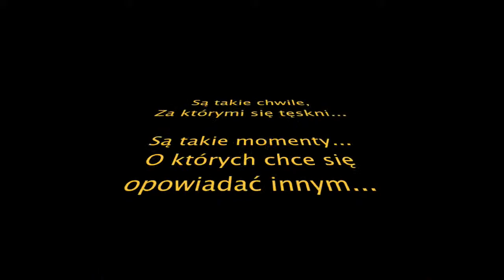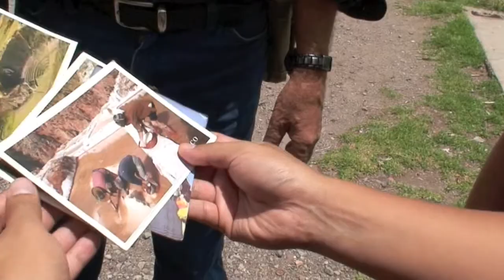Peru and Bolivia emphasis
Peru and Bolivia, my first impression, emphasis...
How I look people of Peru and Bolivia? Look and see...